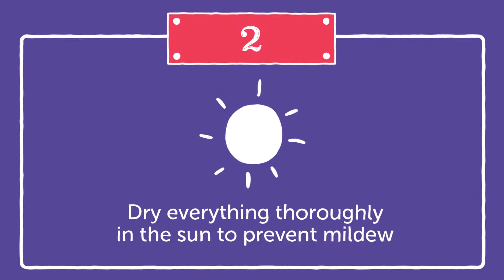Chicken Coop Cleaning Tips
Here are some simple and easy tips on how to clean your chicken coop.

Backyard Chicken Coops - Luxury Real Estate for Chickens
Want to talk to one of our poultry experts?